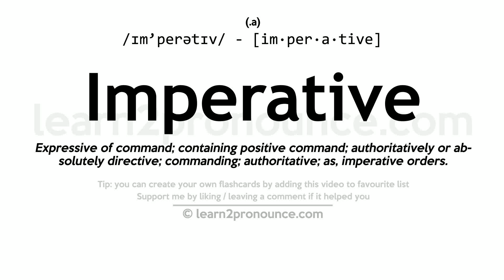Pronunciation of Imperative | Definition of Imperative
Imperative pronunciation | How to pronounce Imperative in English?
/ɪm`perətɪv/
Meaning of Imperative | What is Imperative?
(1) (noun) a mood that expresses an intention to influence the listener`s behavior; (2) (adjective) relating to verbs in the imperative mood; (3) (adjective) requiring attention or action; (4) (noun) some duty that is essential and urgent;
What is Imperative | Imperative meaning and definition?